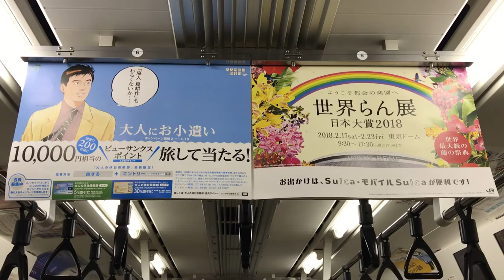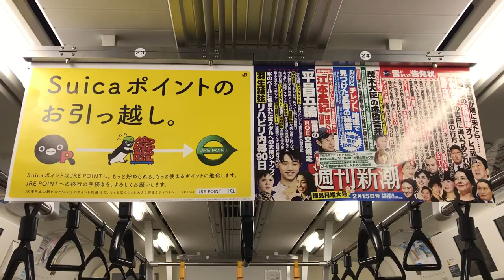2018 0207 0456 IMG 9326電車JR中吊流し撮り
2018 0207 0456 IMG 9326電車JR中吊流し撮り